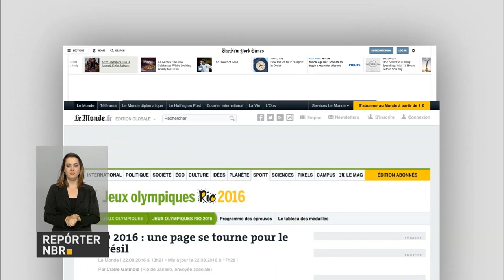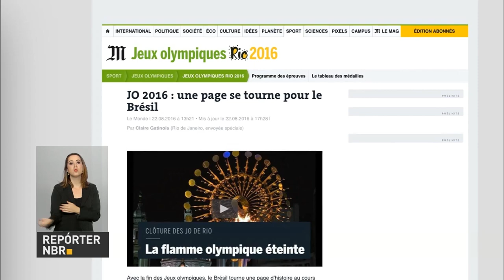Cerimônia encerra Jogos Rio 2016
REPÓRTER NBR - 22.08.16: Cerimônia de encerramento dos Jogos Rio 2016 ocorreu neste domingo (21). E mais: imprensa internacional repercute sucesso dos Jogos Olímpicos Rio 2016. Veja também: Jogos Paralímpicos começam dia 7 de setembro.